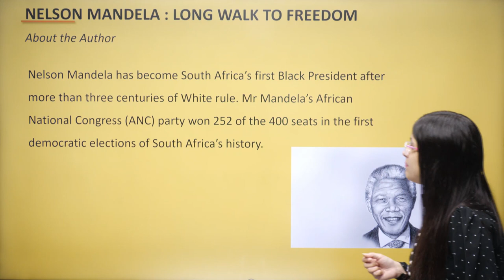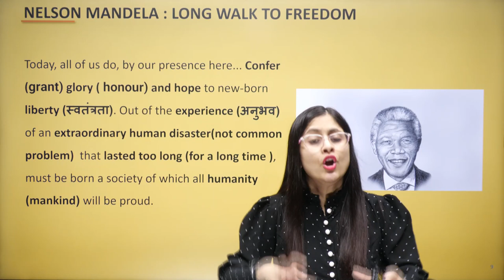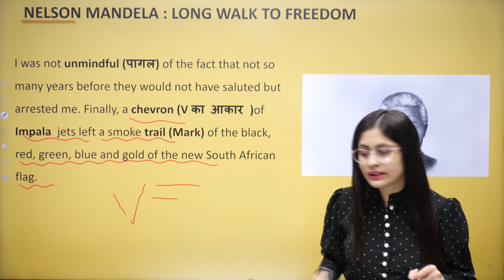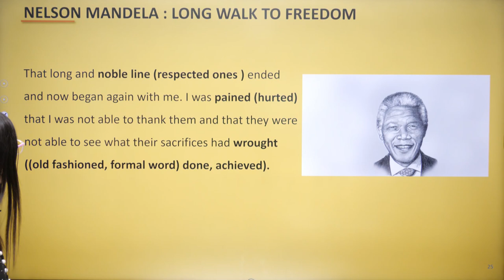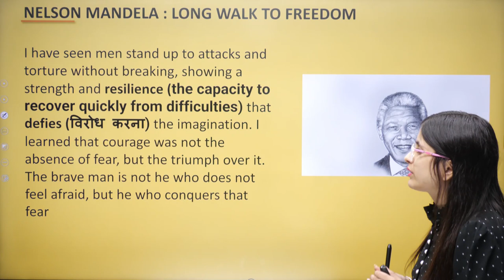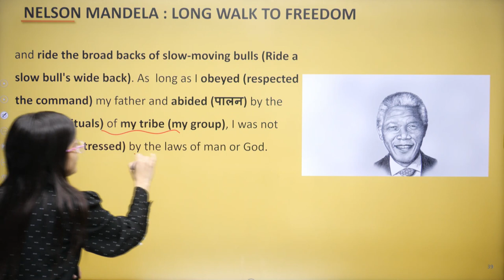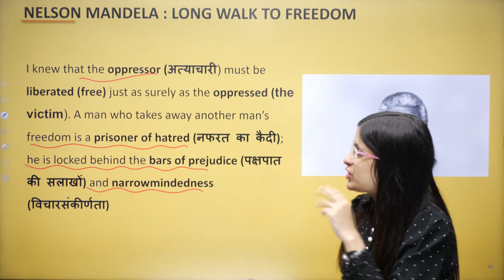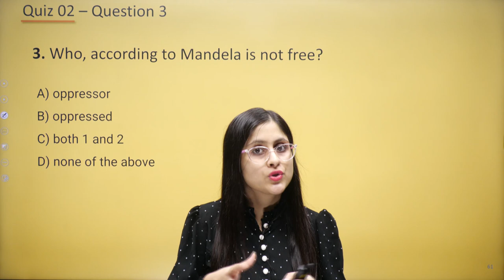Class 10 English | Nelson Mandela: A long walk to Freedom | In One Shot | Padhle | Rubena Ma'am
Regards,
Team Padhle